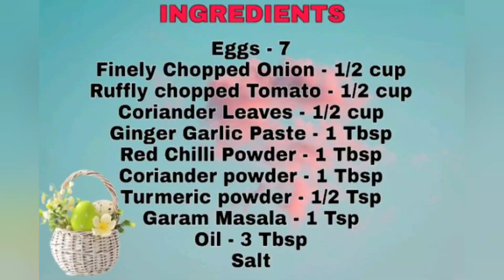Egg Masala Fry||Quick and Easy Egg Masala Recipe||by vahika world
Hello,

Egg Masala Fry

INGREDIENTS

Eggs - 7
Finely Chopped Onion - 1/2 cup
Ruffly Chopped Tomato - 1/2 cup
Salt